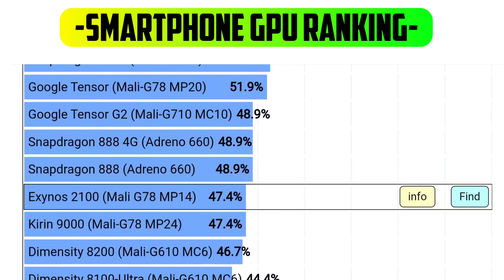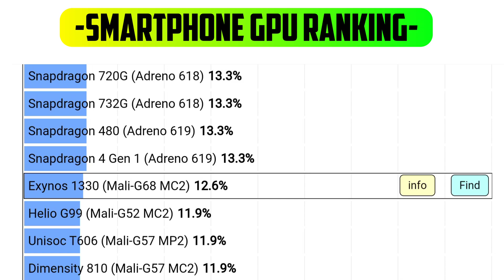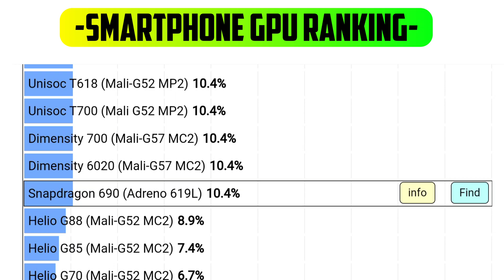Smartphone GPU Ranking in October 2024 | Adreno 610 | Mali g52 | Adreno 618 |Powervr ge8320 Adreno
Smartphone GPU Ranking 2023
earn money through online
how to Insurance
how to get Loans
Credit
Hosting
Smartphone graphics card ranking 2023

This video i'm telling you which is the best smartphones cpu
and cpu ranking

Smartphone GPU Ranking in October 2024 _ Smartphone graphics card ranking _ Updated list

Gpu Ranking list :

All gpu name:-
A14 Bionic's GPU
Adreno 660
A13 Bionic's GPU
Mali-G78 MP24
Mali-G78 MP22
Adreno 650
Mali-G78 MP14
A12 Bionic's GPU
Mali G78 MP10
Adreno 640
Adreno 630
Mali G77 MP11
Mali-G77 MC9
Mali-G76 MP16
Mali-G77 MP8
Mali-G77 MC7
Mali-G76 MP14
Mali-G76 MP12
Mali-G76 MP10
Mali G77 MP5
Mali-G57 MC5
Mali-G72 MP18
Adreno 620
Mali-G57 MC4
A11 Bionic's GPU
Mali-G52 MP6
Adreno 540
Adreno 619
Adreno 619L
Mali-G76 MP5
Mali-G72 MP12
Mali-G76 3EEMC4
Mali-G57 MC3
Adreno 618
Mali-G71 MP20
PowerVR 7XT GT7600 Plus
Adreno 530
Adreno 616
PowerVR 7XT GT7600
PowerVR 7XTP-MT4
Adreno 615
Mali-G71 MP8
IMG PowerVR GM 9446
Adreno 612
Mali-T880 MP12
Mali-G52 MC2
Adreno 610
Adreno 512
Mali-G72 MP3
Adreno 430
Mali-T760 MP8
Mali-T860 MP4
Mali-G52 MP1
Adreno 510
Adreno 509
Adreno 508
Adreno 420
Adreno 418
Mali-G51 MP4
PowerVR GX6450
Mali-T830 MP3
Mali-T880 MP4
Mali-G71 MP2
Mali-G71 MP1
Mali-T880 MP2
Adreno 506
Mali-T760 MP6
Mali-T628 MP6
PowerVR G6430
Mali-T830 MP2
Adreno 505
Mali-T860 MP2
Mali-T760 MP4
PowerVR G6200
PowerVR GE8320
Adreno 405
Adreno 504
Mali-T628 MP4
Mali-T830 MP1
Mali-T720 MP2
Mali-T604 MP4
Mali-T760 MP2
Mali-T720 MP1
Adreno 308
PowerVR GE8100
Adreno 306
Mali-450 MP4